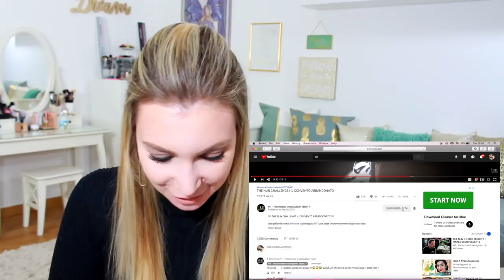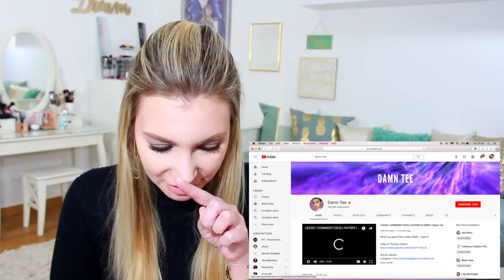REAGISCO A YOUTUBER CHE NON SEGUO!!!! #2